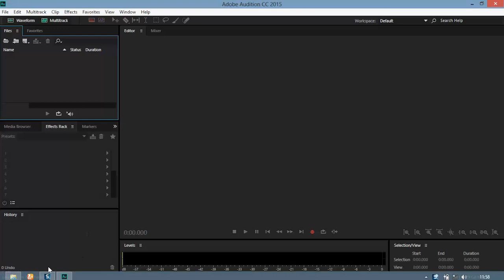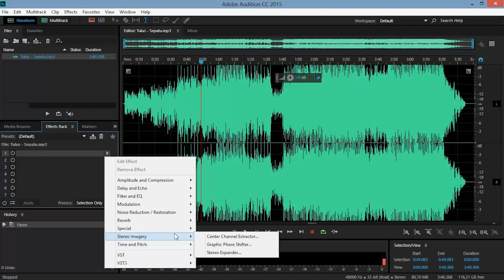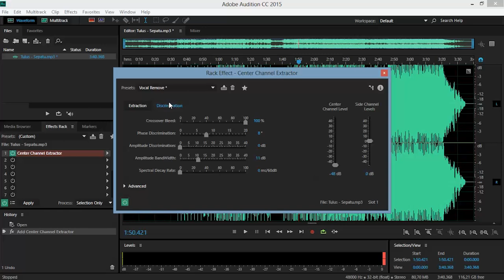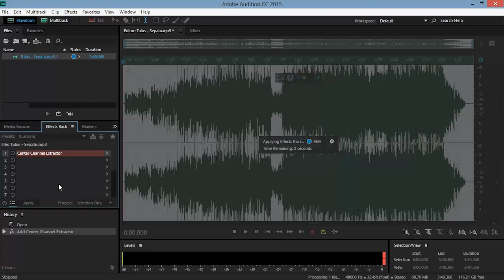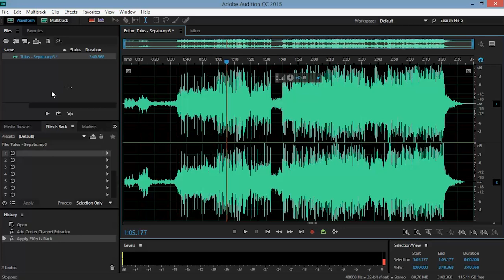TUTORIAL Cara Menghilangkan Suara Vokal pada Sebuah lagu dengan Adobe Audition CC 2015